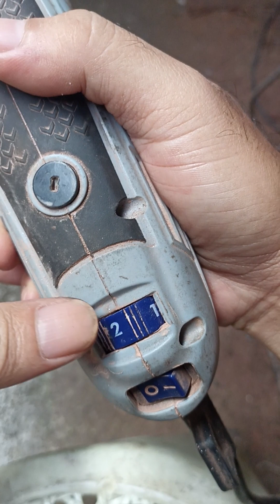DIY ceramic CO² diffuser final grinding and testing.